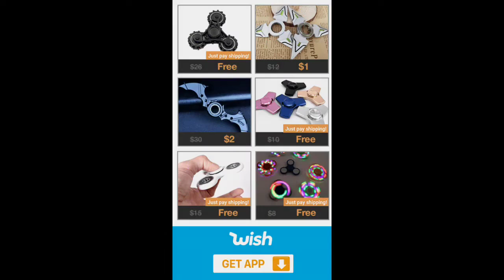Sonic 2 Sonic Abuses Game Camera - Kills Tails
Tails dies again.